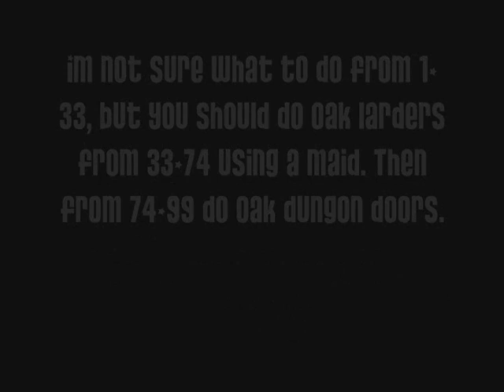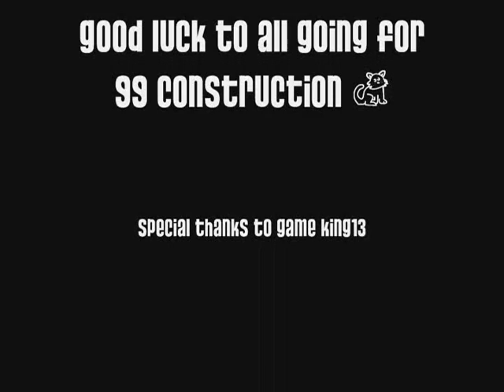Guide to 99 construction with hopkinhimer.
guid on how to get 99 construction on runescape.